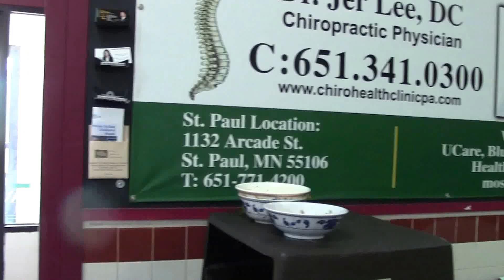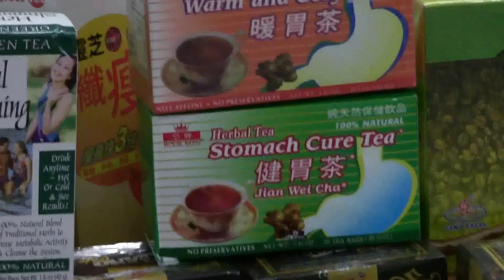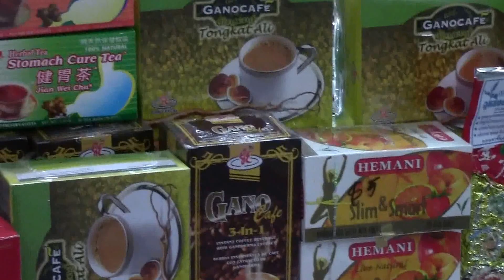hmoob taj laj july 4 2015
ua tsaug ntau ntau rau koj tus uas nrog kuv saib